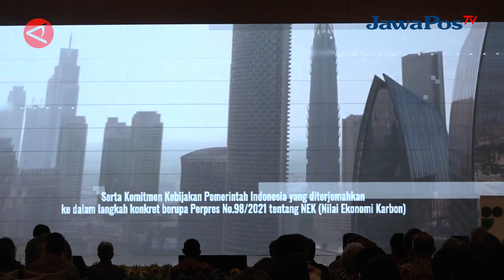TUNGGU PERPRES, INDONESIA SIAP JADI HUB ‘CARBON CAPTURE AND STORAGE’ || BERANDA NUSANTARA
Deputi Bidang Koordinasi Kedaulatan Maritim dan Energi, Kementerian Koordinator Bidang Kemaritiman dan Investasi (Kemenko Marves), Jodi Mahardi dalam acara International and Indonesia Carbon Capture Storage (IICCS) forum 2023, Jakarta, Senin (11/9), mengatakan Indonesia siap menjadi hub carbon capture and storage (CCS) di regional setelah peraturan presiden rampung tahun ini. Teknologi penyimpanan emisi karbon ini disediakan sebagai upaya menarik banyak investor dalam pengembangan CCS.